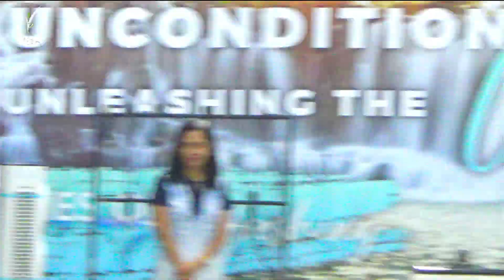Sunday Worship Celebration - June 16 2024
Intimacy Demands Separation - (In Him, Through Him, For Him) by Ptr Kris Evangelista

2nd Quarter: Separated Unto God - Detachment from the World
2024 Theme: Enjoying Intimacy with God